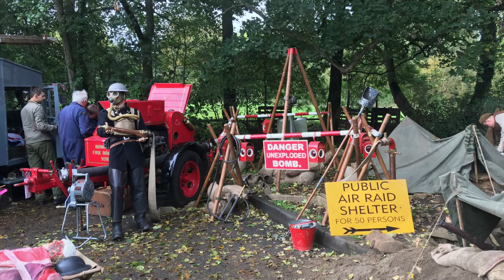WW2 War Weekend Pickering 2018.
Pickering WW2 War Weekend 2018 (Rev 1)